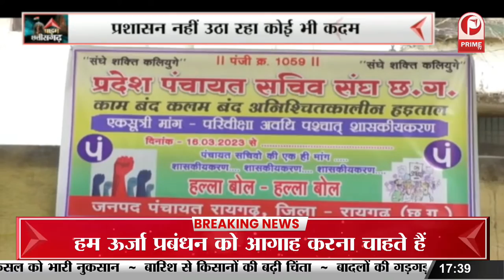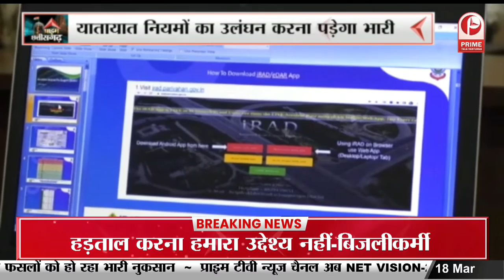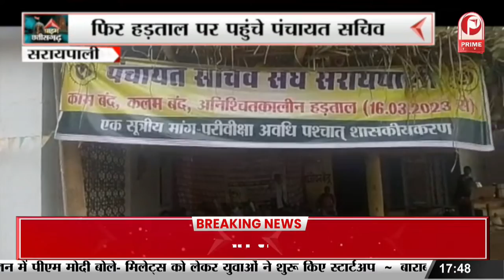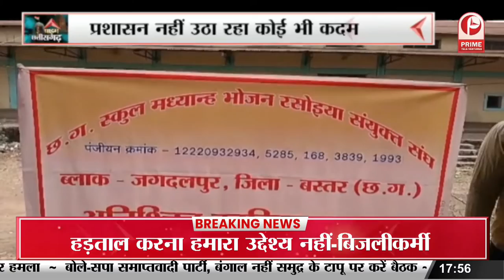Chhattisgarh : जगदलपुर आय में बढ़ोतरी की मांग कर रहे रसोइया || Prime Tv